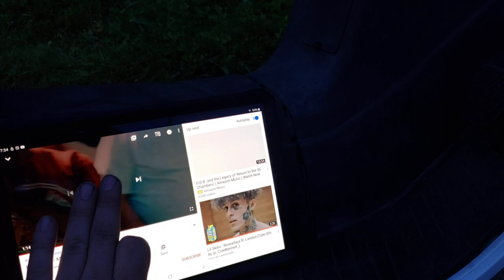Honda Helix stereo with subwoofer